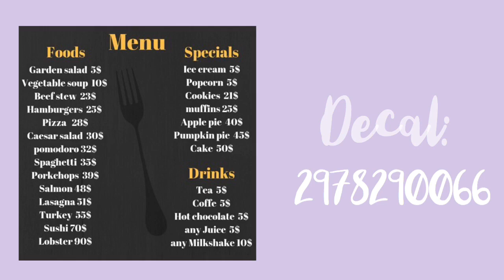Roblox Bloxburg - New Menu Update Decal Id’s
Roblox Bloxburg Menu 2019 Decal id’s

Q&A:
What do you use to edit? // Phonto/ iMovie and Cutecutpro
What do you use to record? // ios12 screen recorder
What device do you make your videos on? // my iPad Pro

Add Me:
•Roblox: shenela_thebest
•Msp Uk: XQueenBeccaX

Shoutouts + Go follow them:

imnotyourbxx
kinzathegamingmaster
Mattuna2007
isadangerousegirl
fairylight21
hanapony123
AlyssaYang21
Olive2000
Gaming
Evil_Claire
therealprincess7heart
TanzyMary